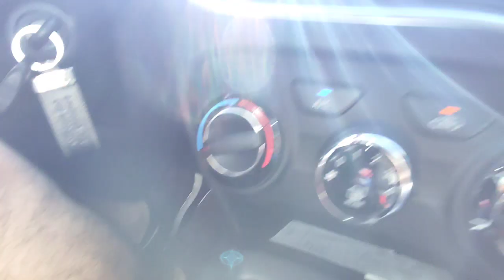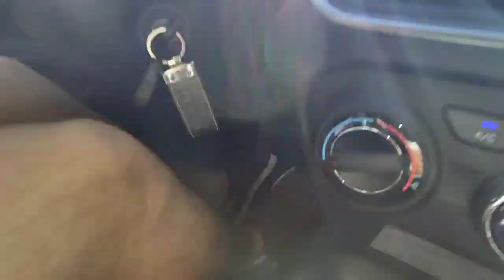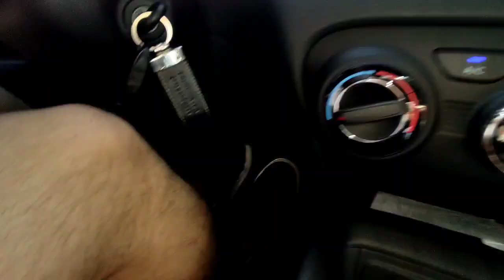Pega Essas Dicas e Faltas que Pode Te Eliminar na Baliza 🚧🚙🚧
Veja essas Faltas e dicas que vão te ajudar a passar no exame do Detran, não de bobeira e perca sua Baliza por deslize.